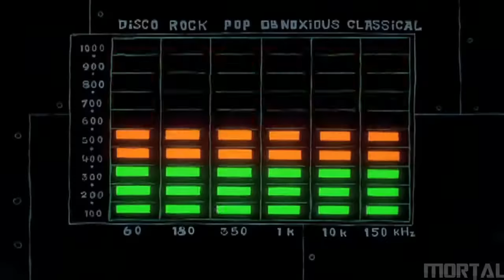Bailando con la Medusa HD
Bob Esponja Bailando con la Medusa HD